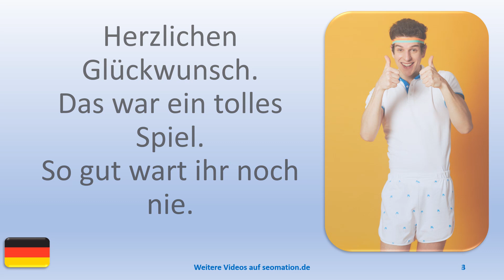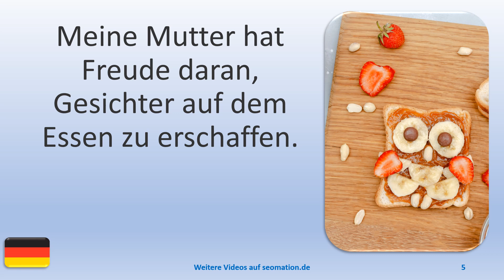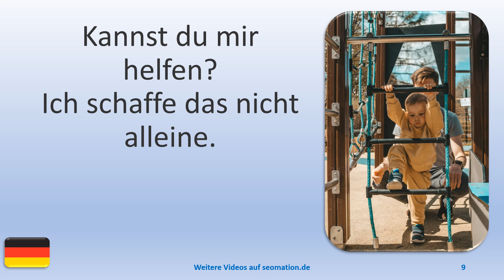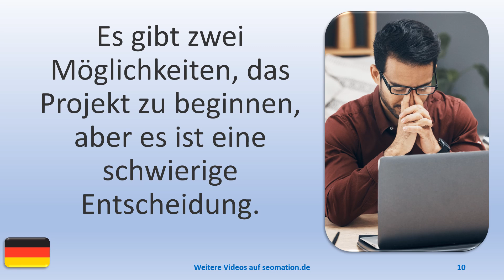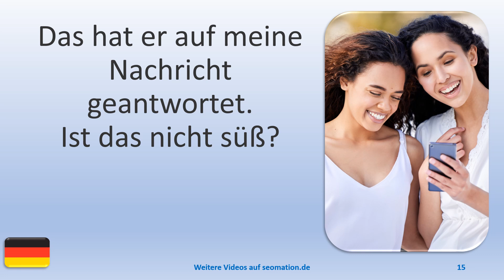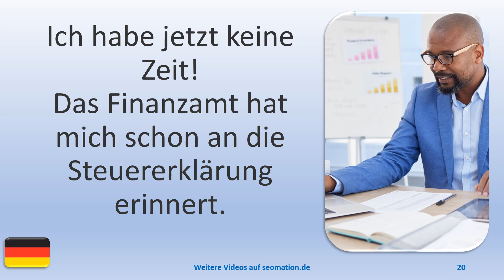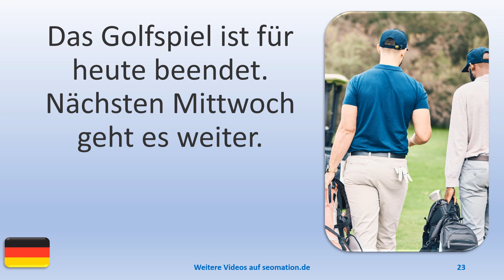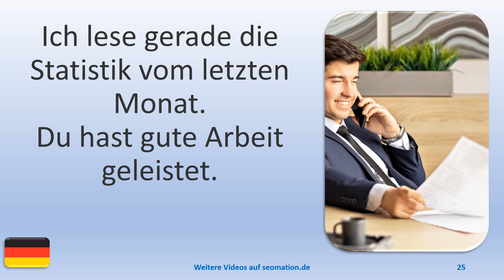▶️2971▶️ Ich lerne Deutsch mit Texten und Bildern in unterschiedlichen Situationen.